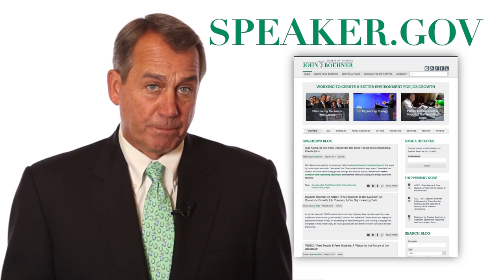Boehner Introduces New Speaker.gov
Speaker John Boehner today launched a redesigned Speaker.gov website featuring a more robust Speaker's Blog, and emphasizing digital content like photos, videos, and live streams.